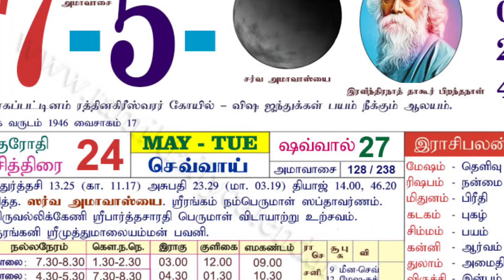நாளை விஸ்வரூபம் அமாவாசை ! கல்உப்பு தண்ணீர் 2 போதுங்க ! இரவு 1 மணிநேரம் இத செய்ங்க !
Thai Amavasya Date 2024,
Thai Amavasya Date,
When is Thai Amavasya 2024 Date,
Thai Amavasya,
Thai Amavasai Muhurtham,
2024 Thai Amavasai Date,
Thai Amavasai Date,
சித்திரை அமாவாசை 2024,
thai amavasai 2024 date,
thai amavasai,
thai amavasai 2024 tamil calendar,
amavasya 2024,
thai month 2024,
amavasai 2024 malaysia,
thai 2024,
2024 thai amavasai date,
amavasya january 2024,
When Is Thai Amavasai 2023,
Thai Amavasya 2024 Date,
thai amavasya tithi 2024 date,
Digital Naveen,
Amavasai,
சித்திரை அமாவாசை 2024,
சித்திரை அமாவாசை 2024 தேதி,
thai amavasai 2024 date in tamil nadu,
thai amavasai 2024 in tamil,
2024 சித்திரை அமாவாசை,
2024 சித்திரை அமாவாசை நாள்,
2024 சித்திரை அமாவாசை தேதி,
சித்திரை அமாவாசை நேரம் 2024,
2024 Thai Amavasai Date,
2024 சித்திரை அமாவாசை நாள்?,